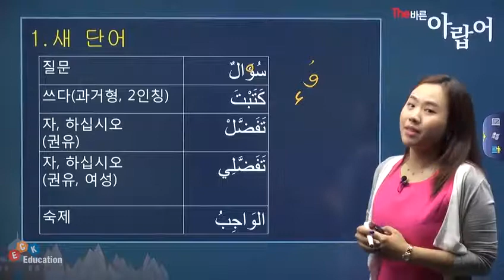[The 바른 아랍어 Step1] 7강] 학교에서(1)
The 바른 아랍어 Step1
7강] 학교에서(1)

강사 : 김소연
학습수준 : 입문, 초급
총 강의 수 : 21강
교재 : The 바른 아랍어 Step1(ECK Books)